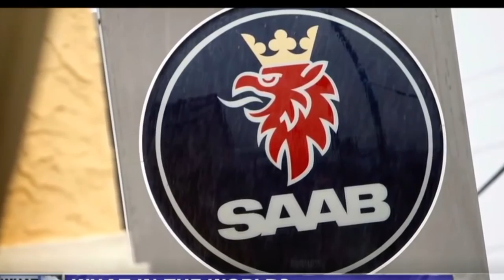Suecia: Claves para el Estado de bienestar